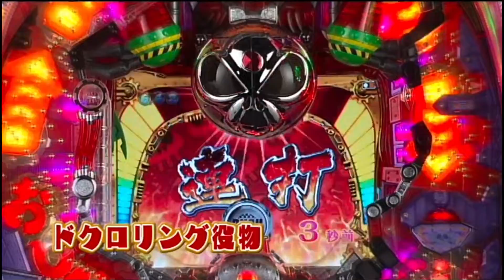【激レアPV】CRヤッターマン 天才ドロンボー只今参上！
「アニ×パチMANIA」は、アニメ版権のパチンコ＆パチスロに特化したYouTubeチャンネルです。名演出の数々を随時更新します。

今回は2011年導入の『CRヤッターマン 天才ドロンボー只今参上！（平和）』のプロモーションビデオを抜粋。